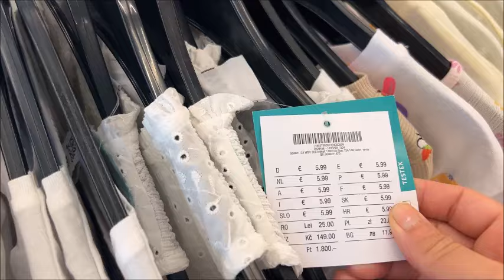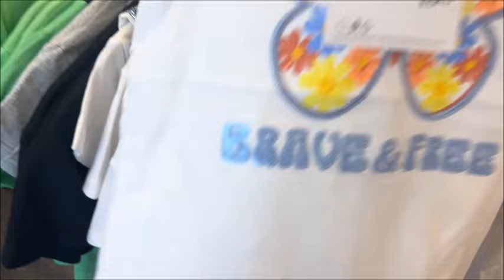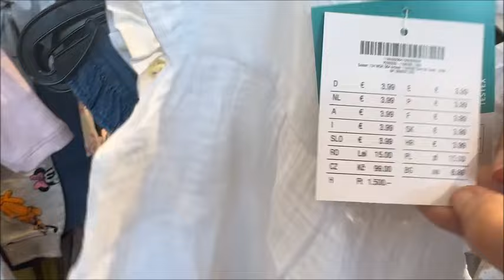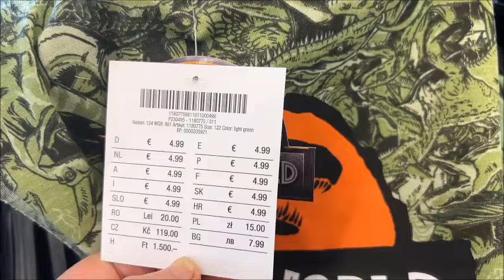Kik 28 6 2024جديد ملابس الأطفال في محل kik